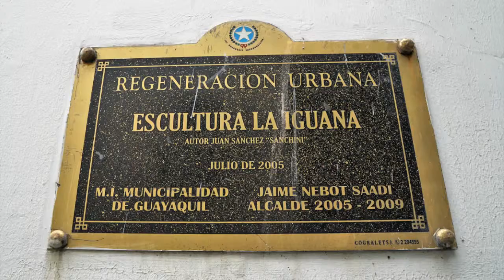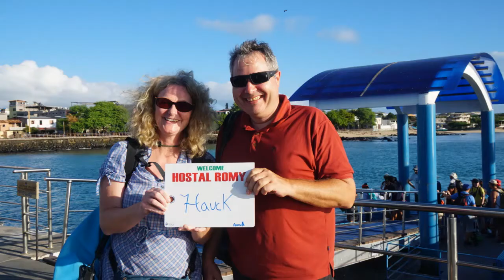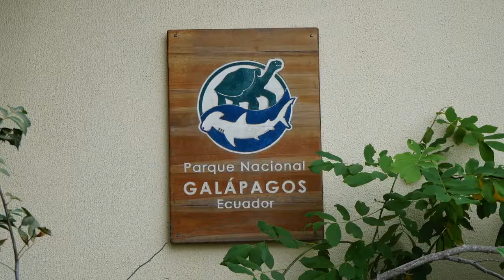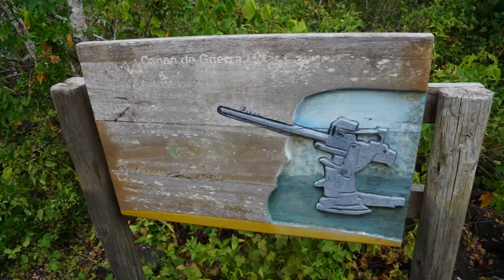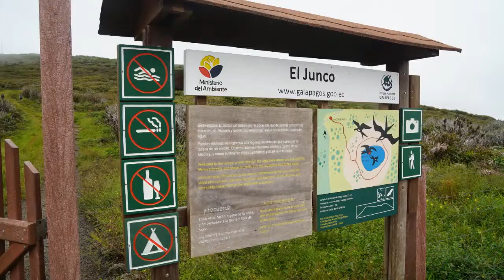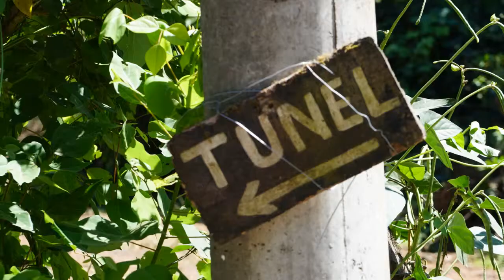Weltreise Vlog Station 28 Galapagos Teil 1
Station 28 unserer Weltreise in Ecuador. Über Guayaquil zu den Galapagos Inseln, wo wir zunächst Santa Cruz und San Cristobal vorstellen. Schwimmen mit Seelöwen, Sichtung von Echsen und Vögeln, sowie u.a. Erkundung von Lavatunnel und Vulkansee